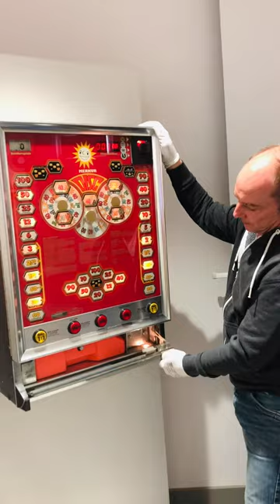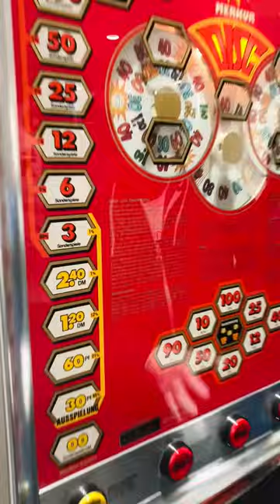Merkur Disc | Erfolgreichstes Geldspielgerät der adp Gauselmann | Technik erklärt von Matthias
Bis heute ist er das meist verkaufte Geldspielgerät aller Zeiten. Offiziell vorgestellt wurde er auf der IMA 1984 mit roter Spielscheibe und goldfarbenem Rahmen - eine Gestaltung des Merkur Disc, die später in etlichen Farbvarianten ausgeliefert wurde. Womit damals wohl niemand rechnete: Unglaubliche 40.000 Exemplare liefen im adp-Werk vom Band.
Im Gegensatz zu den bis dahin auf den Markt gebrachten Walzengeräten war der Disc, bezüglich seines Spielsystems mit den rotierenden Scheiben, ein Novum im Portfolio des ostwestfälischen Unternehmens. Zahlreiche weitere Modelle, wie Merkur Disc Olympia, Merkur Disc 2000 oder Merkur Disco Disc - um nur einige zu nennen - folgten auf diesen Automaten. Die Disc-Serie prägte damit das Spiel mit und um kleines Geld im Deutschland der 80er-Jahre wie keine andere.
Bei dem sogenannten "Ur-Disc" ist jedoch eine Besonderheit hervorzuheben. Im Gegensatz zu allen Disc-Folgemodellen besitzt dieser eine Risikoleiter mit 100 Freispielen. Alle anderen boten eine Höchstgrenze von max. 50 Sonderspielen, weshalb der erste Merkur Disc von vielen bis heute als "100er-Disc" bezeichnet wird.
Das klassische Disc-Spiel ist vielen Spielenden immer noch ein Begriff, wenn nun auch in digitaler Form. Als eine Art historische Hommage ist es weiterhin unter den aktuellen Spieleangeboten der adp Gauselmann GmbH zu finden.

Weitere Eindrücke und mehr Content gibt es bei Instagram

Oder kommt und besucht unsere Ausstellung! Entdecken. Erinnern. Erleben.